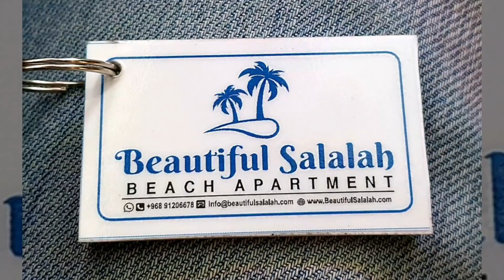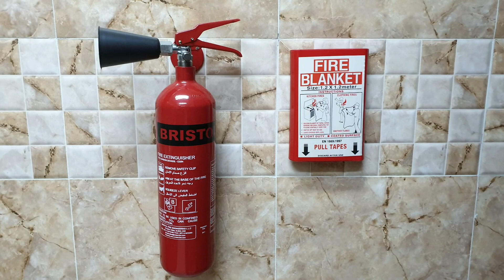Beautiful Salalah Beach Apartments with Terrace at Dahariz Beach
Book Beautiful Salalah Beach Apartments